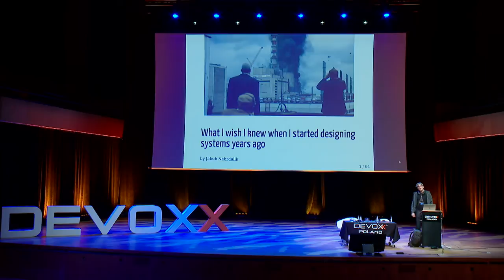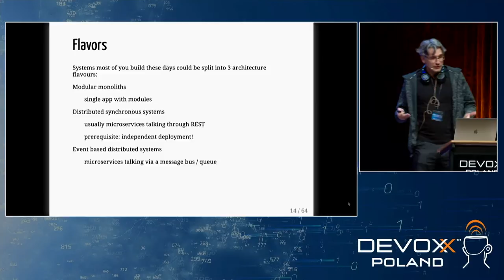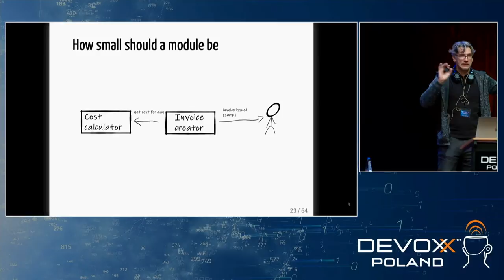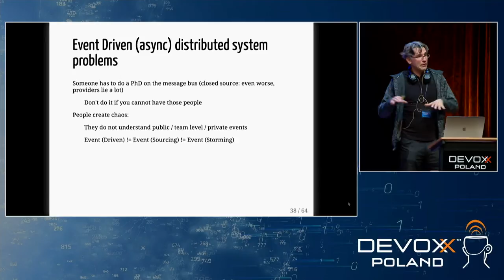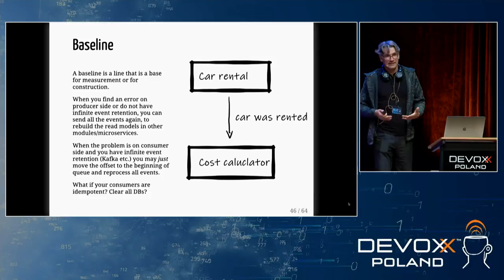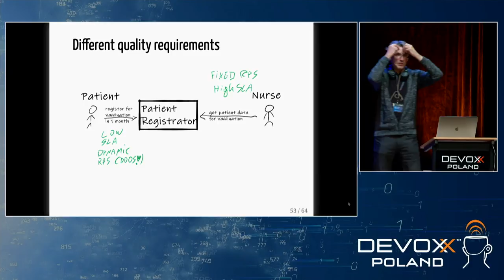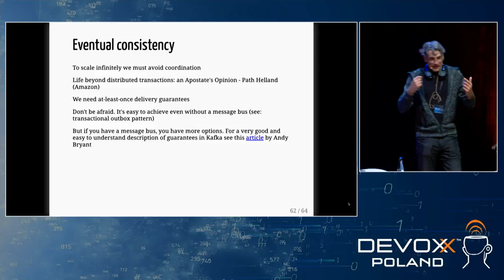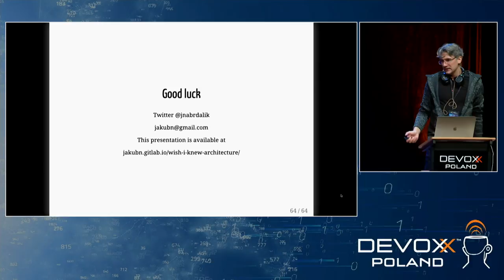Designing Systems - What I wish I knew • Jakub Nabrdalik • Devoxx Poland 2021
I started designing systems (also known as: architecture) 18 years ago. I'm not very smart, so I've made a lot of mistakes on the way. Surprisingly it turned out these are quite common. I'd like to share a few things I’ve learned that would save me a lot of tears, had I known better back then. I’ll talk about communication styles, modularity, SLA, invariants and events, choreography vs orchestration, single point of truth vs data ownership, products vs projects.
This talk is for people starting with software architecture.

Lecture took place on Friday 27th August 2021 at 10:30 in Room 1

Solution architect with 18 years of hands-on commercial experience including microservices, azure, java/c#/groovy/kotlin, managing an IT branch and leading teams. Teaching architecture, Domain Driven Design, distributed systems, Test/Behavior Driven Development and Spring for the last 10 years. More than 100 talks, 100 workshops, and a lot of long running systems on production. Ex WJUG, WGUG, Spring Lans leader.